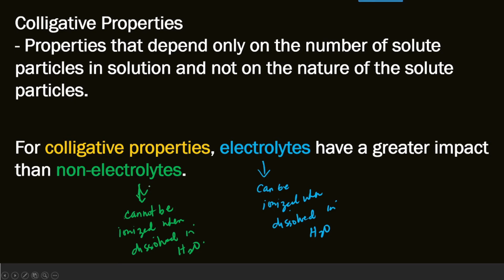Colligative Properties | Learn Chemistry with Ma'am Cess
Colligative Properties